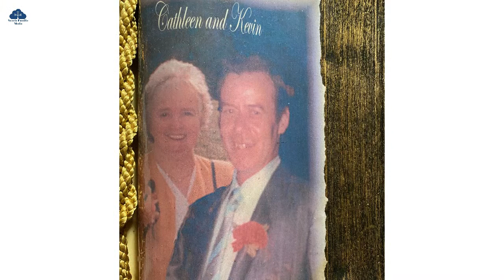Requiem Mass for the Repose of the Soul of Kathleen Hanratty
St Mary's Church, Calton